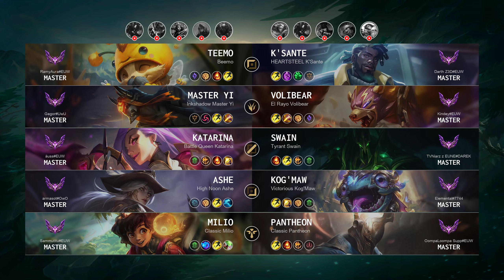Milio Support vs Pantheon - EUW Master Patch 14.13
Milio Support played by "Sammutitu@EUW", EUWMaster 270 LP

- Skin: Classic Milio
- Primary Rune: Summon Aery

Timeline:
00:00 Ban & Pick
00:15 Runes & Abilities
01:37 Gameplay
02:52 Team FIGHT
03:27 Gameplay
04:23 Team FIGHT
04:51 Gameplay
10:20 Team FIGHT
10:52 Gameplay
13:20 Team FIGHT
13:50 Gameplay
16:10 Team FIGHT
16:38 Gameplay
18:09 Team FIGHT
18:41 Gameplay
19:18 Team FIGHT
20:02 Gameplay
20:54 Team FIGHT
21:22 Gameplay
21:50 Take down The Turret
22:18 Team FIGHT
22:40 Take down The Turret
22:48 Team FIGHT
23:05 Gameplay
24:53 Team FIGHT
25:35 Gameplay
27:11 Team FIGHT
28:10 Gameplay
29:04 Team FIGHT
29:44 Gameplay
32:01 Team FIGHT
32:55 End credit